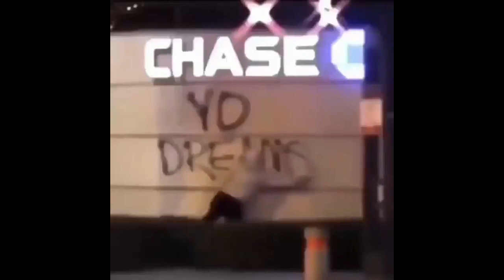✨*FREE* LIL UZI VERT x $OFAYGO "Slide" Type Beat | 432Hz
MUST PUT [prod. by Ziggy K]

 Custom Beats • hmu on IG